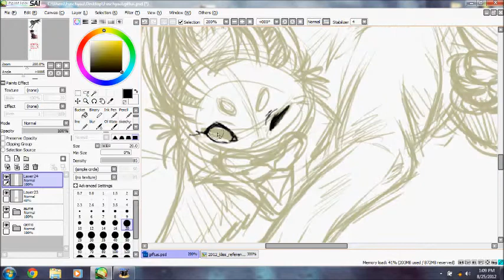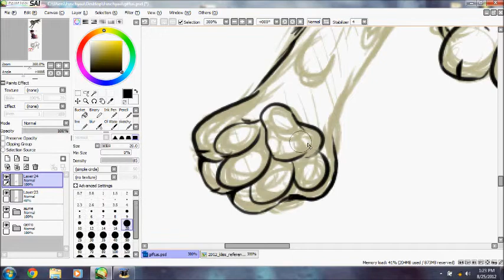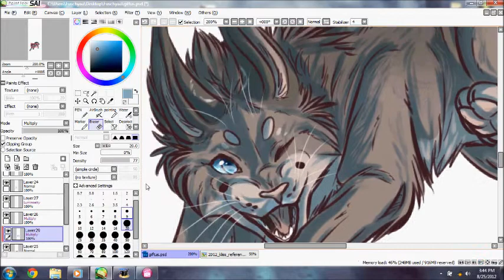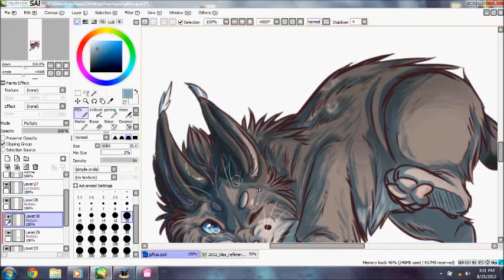kliss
long time no speedpaint hehe ;u;
something for klissie on DA c: